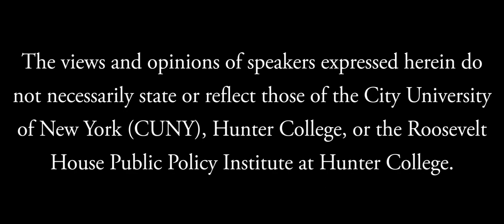2021 Election Season At Roosevelt House — A Manhattan District Attorney Candidate Forum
Originally scheduled for April 20, this event was postponed out of respect for the immense importance of the jury verdict in the Derek Chauvin trial announced that same night. Roosevelt House is now pleased to present this re-scheduled Zoom election forum, the second in a series designed to give young and first-time voters the opportunity to explore policy issues with those running for office in the June primaries. We continue with the eight candidates seeking the Democratic nomination for Manhattan District Attorney.

With incumbent Cyrus Vance Jr. not seeking re-election, Manhattan’s top law office will be led by a new District Attorney for the first time in twelve years. To help guide our community in choosing his successor, student representatives will pose to each of the eight candidates their most urgent questions on the issues they believe are most vital to a fair and just future in New York. Audience members will also be invited to submit questions for a virtual Q&A session.

As the borough’s chief prosecutor, the Manhattan District Attorney oversees all local criminal prosecutions—including authority to choose what and how to prosecute, whether to seek bail, and in what manner plea bargains are made. He or she directs a staff of hundreds of assistant district attorneys who conduct investigations and prosecutions in dozens of specialized units. In addition, the District Attorney can seize property as part of prosecution.

Welcoming remarks by Hunter College President Jennifer Raab.

Rachel Holliday Smith, moderator, is a journalist covering Manhattan for The City. Previously she worked at WNYC, DNAinfo and NY1 News. Her writing has appeared in The New York Times, Curbed New York, and Gotham Gazette.

Participating Candidates:

Tahanie Aboushi is a civil rights attorney whose cases have included representing, in federal court, individuals in immigration detention. Her campaign is informed by her experience growing up while her father was incarcerated.

Alvin Bragg served most recently as chief deputy attorney general for New York State. He also led a special state unit that investigated police-involved killings and served as a federal prosecutor.

Liz Crotty worked previously as an assistant district attorney in Manhattan, where she was born and raised, and as a civil litigator before starting her own criminal law firm, where she’s represented people accused of grand larceny and fraud among other charges.

Tali Farhadian Weinstein, who came to New York from Iran as a child, is a professor of law and most recently served as general counsel for the Brooklyn District Attorney’s Office, where she oversaw the post-conviction Justice Bureau. Previously, she worked as a federal prosecutor.

Diana Florence led the Construction Fraud Task Force at the Manhattan DA’s Office, her most recent role in 25 years as a prosecutor there. She left to launch her campaign after charging the office was a “hostile work environment”—following accusations she withheld evidence.

Lucy Lang most recently served as director of the Institute for Innovation in Prosecution at John Jay College of Criminal Justice. Before that, she was a prosecutor at the Manhattan District Attorney’s Office, where she handled domestic violence cases, murders, and gun crimes.

Eliza Orlins has been a public defender for more than 10 years, working as criminal defense attorney for the Legal Aid Society. She also competed on the reality television shows “Survivor” and “The Amazing Race.”

Dan Quart is a State Assemblymember who’s represented the Upper East Side of Manhattan for the last decade, co-sponsoring the state’s bail reform law among others. He worked previously as a court-appointed attorney and pro-bono criminal defense attorney while in private practice.